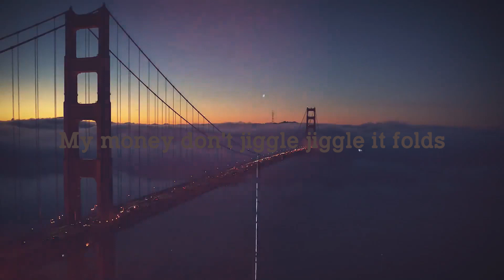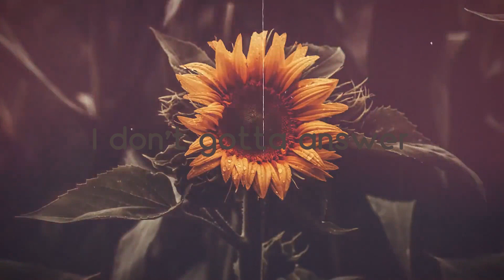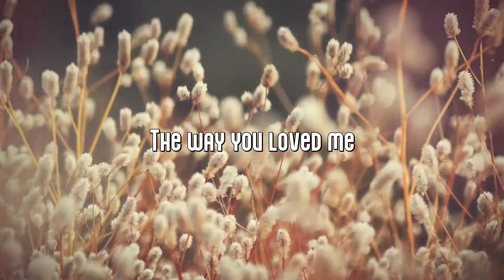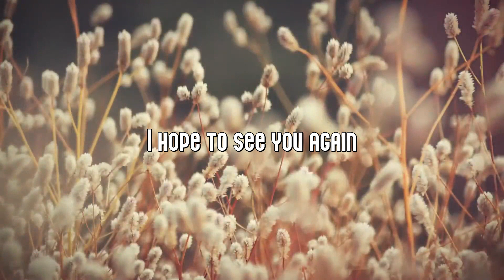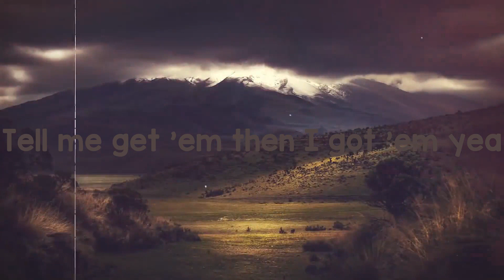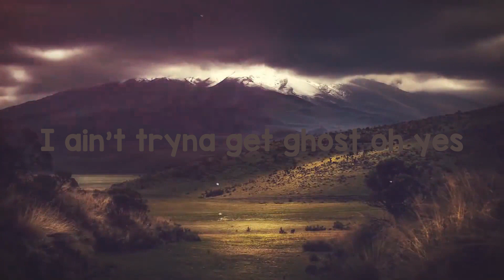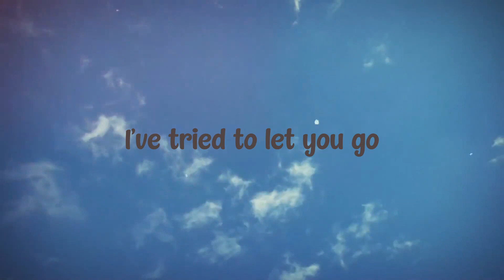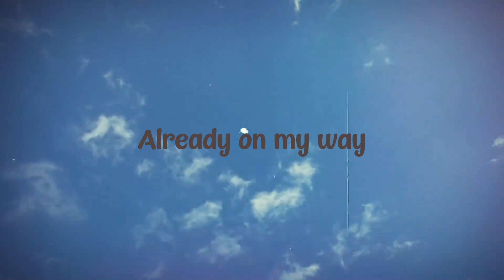Jiggle Jiggle - Duke & Jones, Louis Theroux {Letra} 🦈